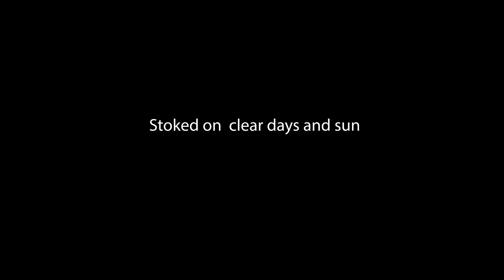Chill day shredding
hope you guys enjoyed it stay stoked I'll write a better description when i have time.